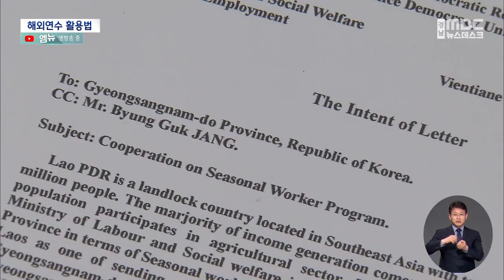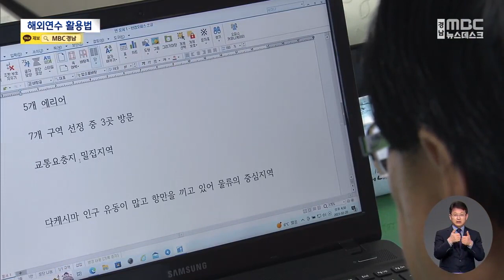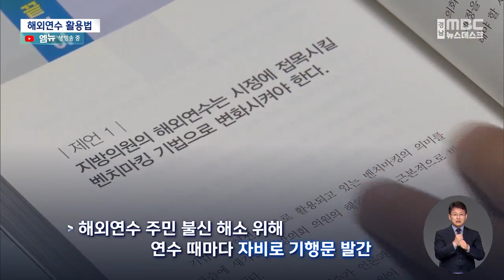해외연수 책도 쓰고, 교류 물꼬 의향서도 챙기고 (2023.2.23/뉴스데스크/MBC경남)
◀ＡＮＣ▶
지방의원들의 국외연수를 두고
외유성 논란에다 부실한 연수보고서로
비판이 되풀이 되고 있는데요.

연수를 다녀와 자비를 들여 꾸준히 책도 쓰고
방문국과의 활발한 교류를 위해 상호 의향서를
챙기는 의원들이 있어 주목 받고 있습니다

박종웅 기자가 이들을 만나 봤습니다.
           ◀ＥＮＤ▶

           ◀ＶＣＲ▶

밀양시의원을 지낸 장병국 경남도의원

장 의원은 지난 연말 도의회 차원의 첫 방문인 라오스 연수를 다녀온 뒤
라오스 정부 관계자로부터
한 통의 의향서를 전달 받았습니다.

(CG)경상남도에
자국민의 계절근로자 파견을 희망한다는 내용의
노동사회복지부 장관 명의의 문서로
라오스 측 관계자가 장 의원에게
직접 전달했습니다.

외국인 계절근로자 제도가
의사 소통과 문화 차이로 인한
무단 이탈 등으로 골머리를 앓고 있는
농촌현실에서 안정적인 인력수급은 물론
경상남도와 라오스 비엔티안 주정부와의
교류를 통해 경제 협력 등 상호 이익이 되는
방안을 찾기 위해섭니다.

◀ＩＮＴ▶장병국 경남도의원(기획행정위원회)
"경남도지사 면담을 통해서 우리도 의향서를 (라오스에) 보내주고 기초자치단체간의
MOU(업무협약) 체결을 간접적으로 지원하고,
교육이라든지..."

거제시의원 출신의 전기풍 도의원

전 의원은 지난 연말 도의회 해외연수를
다녀온 뒤 틈틈히 시간을 쪼개
원고를 쓰고 있습니다.

연수 준비 과정부터 심사단계,
그리고 연수 현장에서 느낀 점,
또 앞으로 의정활동에 어떻게 반영해 나갈지 등
300쪽 분량의 기행문 형식의 책을
다음 달에 낼 계획입니다.

◀ＩＮＴ▶전기풍 경남도의원(건설소방위원회)
"해외연수 가기 전에 관련 자료들을 취합해서
먼저 스터디(공부)를 했습니다.또 그날 그날
보고 배우고 느낀 것들을 꼼꼼하게
다 적어 놨습니다"

전 의원은 시의원이던 2014년부터 자비를 들여
해외연수를 다녀올 때마다 꼬박꼬박
3권의 책을 냈을 정도로
주민세금이 쓰이는 지방의원 해외연수에 대한 부정적 시각을 씻고 연수 목적 달성을 위해
노력하고 있습니다.

외유성 논란에다 부실한 결과보고서까지,

거듭된 도민 실망과 비난 속에
일부 의원들의 숨은 노력들이 주목받는 가운데 경남도의회는 다음 달
의원 해외연수 전반에 대한 제도개선 방안을
내놓을 예정입니다.

MBC NEWS 박종웅  ◀ＥＮＤ▶